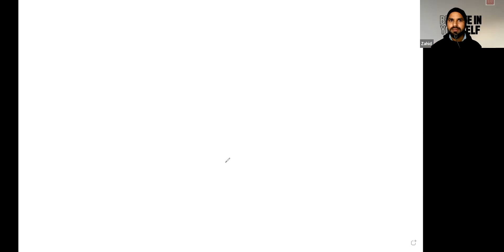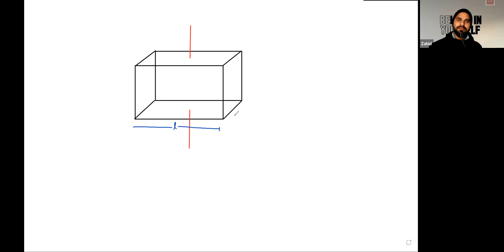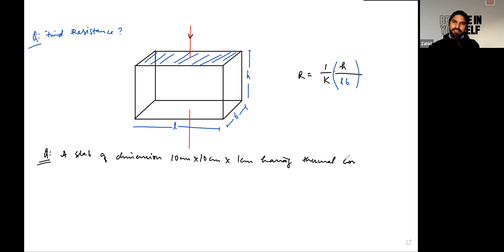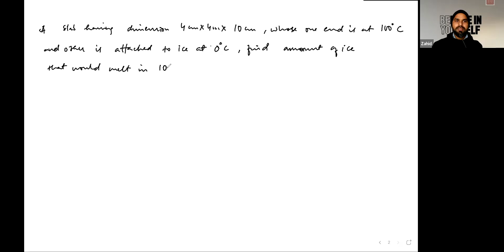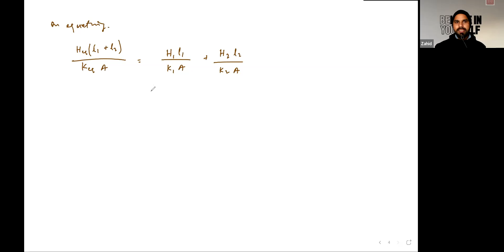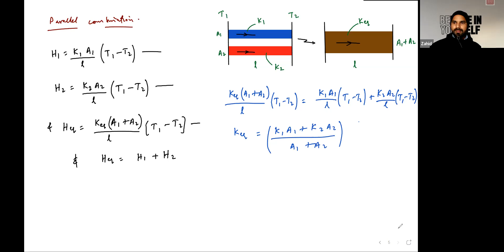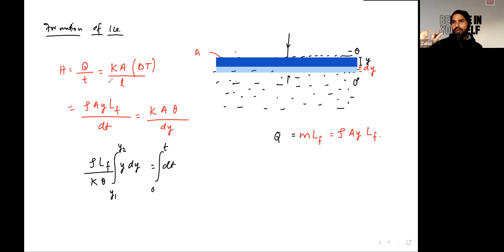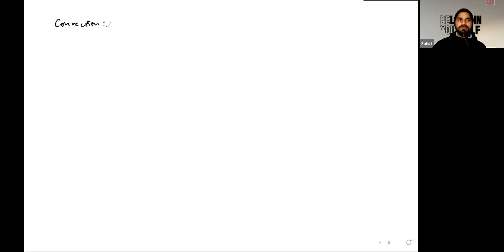Learnivio | Combination of Rod Radiation|Thermal Properties of Matter | Lec 4 | NEET A1 | 09-12-2021